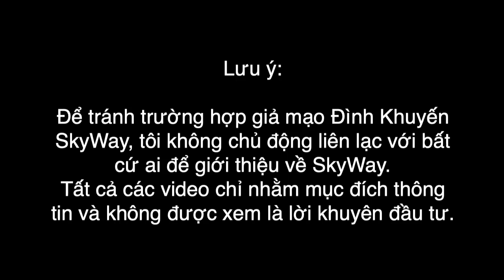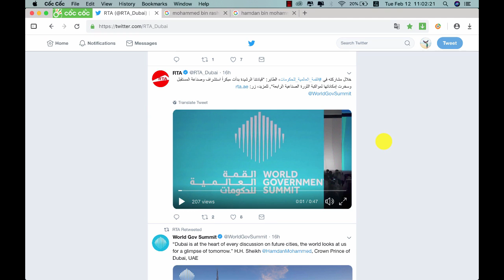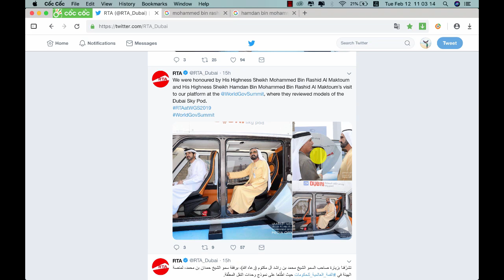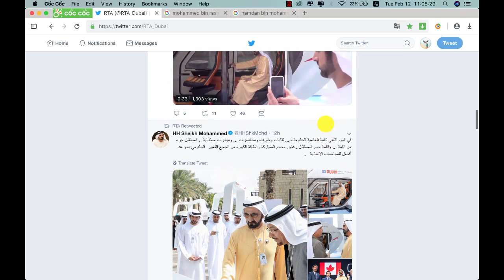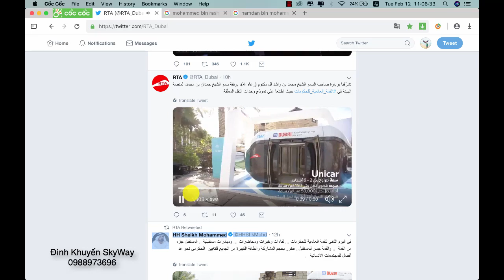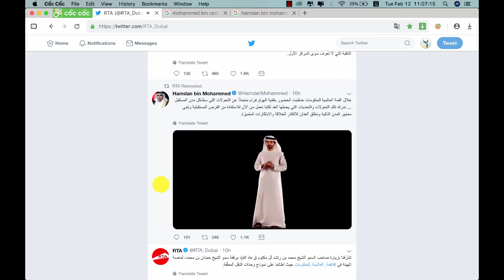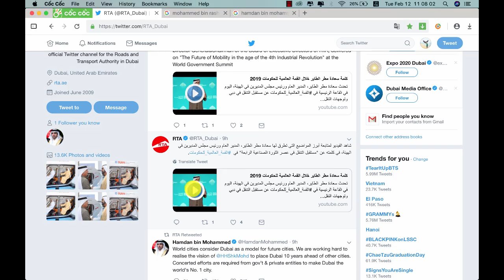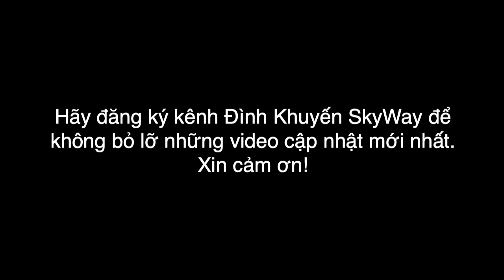🚄 SkyWay Được Giới Thiệu Tại Hội Nghị Thượng Đỉnh Chính Phủ Toàn Cầu